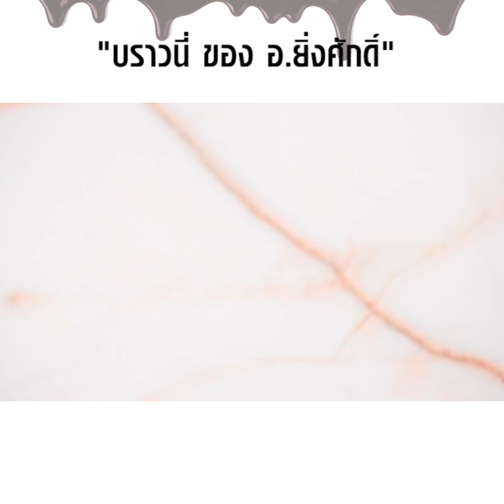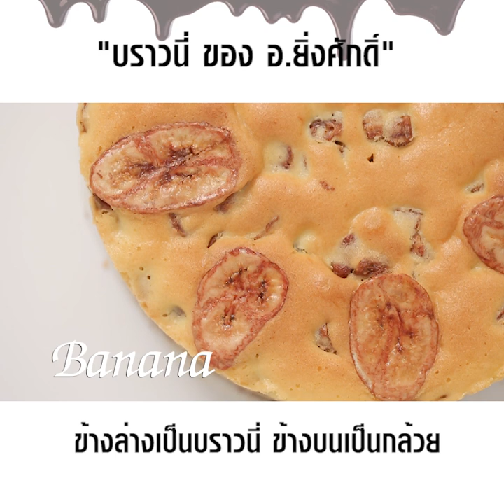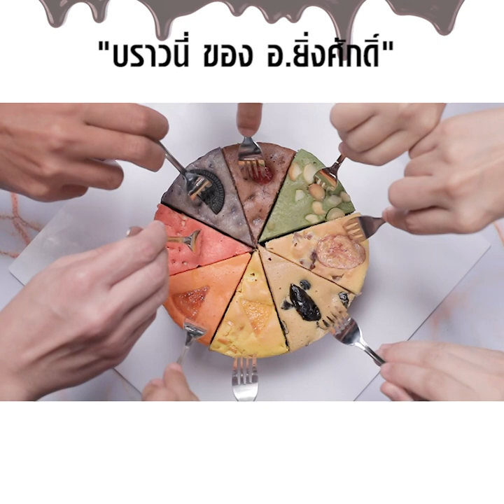ปีใหม่2562 “บราวนี่อาจารย์ยิ่งศักดิ์ บราวนี่ที่โลกต้องจดจำ” 8IN1 คุ้มกว่านี้หาได้ที่ไหน!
“บราวนี่อาจารย์ยิ่งศักดิ์ บราวนี่ที่โลกต้องจดจำ” 8IN1 คุ้มกว่านี้หาได้ที่ไหน!

เปิดพรีออเดอร์แล้ว ปีใหม่2562 จะหาของขวัญให้ประทับใจกันทั้งที ไม่ยากคร่ะ รีบกดดูคลิปนี้!

Limited ผลิตแบบจำกัด ต้องรีบสั่งด่วนนะคระคุณผู้ชม!
8 สี 8 กลิ่น 8 รสชาติ ในราคาเพียง 1,499 บาท เท่านั้น
1.บราวนี่รสส้ม - Orange
2.บราวนี่ลูกพรุน – Coffee & Prune
3.บราวนี่บลูเบอรี่ – Blueberry & Cookies
4.บราวนี่แบล็กฟอเรสต์ – Black Forest
5.บราวนี่บานาน่า –Banana
6.บราวนี่พีชแอนด์แมงโก้ - Peach & Mango
7.บราวนี่กรีนทีมัทฉะ แอนด์ แมคคาดาเมีย – Matcha & Macadamia
8.บราวนี่สตรอว์เบอร์รี่ แอนด์ ไวท์ช็อกโกแลต – Strawberry

เปิดพรีออเดอร์ล่วงหน้า วันนี้เป็นต้นไป ง่ายๆ เพียงคลิ๊กที่ลิ้งค์นี้
m.me/yingsakfood

ส่งตรงถึงมือพร้อมกันเริ่มวันที่ 3 ธันวาคม 2561 ส่งฟรีทั้งกรุงเทพฯและต่างจังหวัด ส่งให้ทุกที่คร่ะ

ออเดอร์ส่งต่างประเทศ อาจมีค่าใช้จ่ายเป็นกรณีแล้วแต่ประเทศที่สั่งนะคระ อ.ยิ่งศักดิ์ ขอส่งความสุขให้คุณในปีใหม่2562 นี้ด้วย “บราวนี่ ของ อ.ยิ่งศักดิ์” รับรองคุ้มค่า ประทับใจ ฟินกันไปรับปี62 คร่ะ

Line @yingsakfood